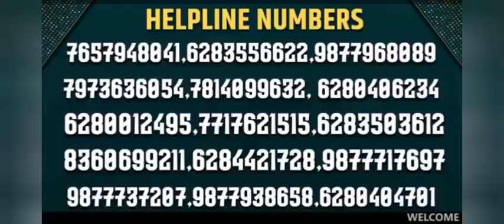SAMSUN KA ZIBAN SE SARIRIK BATH? BY APOSTLE PAUL SUKHPAL RANA JI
Sukhpal Rana Ministry followers
Pravin Reena daily vlogs
Science wala Sankar vlog
Dancer Sanatan
Sanatan Mahato
IndorephysicalAcademy
Fuoji Factory Indore
Monisha kachhap Vlog
Laxmidhar sir
Khan sir GS rescharch centre
Savitri Kumari official
iska Munda eating Vlog
Village vlog
Traib Vloggers Rani
Pargat Pannu Ministry followers
Paster Sarabjit Saba Ministry followers
Apostle Dhiren Kumar Ministry followers
Apostle Vinod Kumar Ministry followers
Paster Ramsewak Ministry followers
Yeshu Ashram Ministry followers
Jesus Satsang Prathana Kendra
Jiban Jyoti Satsang prathana Kendra
Ankur Narula Ministry followers
Raman Hans Ministry followers
Prophet Baljinder Singh Ministry followers
Kanchan Mittal Ministry followers
Amit Kumar Ministry followers
Amrit Sandhu Ministry followers
Amon Mallik Ministry followers

Yeshu Ka Naam Se He Chutkara
Yeshu Ka Bachan Me He Chutkara
Yeshu Ka Lohu Se He Shifa
Yeshu Ka Lohu Se Murda Zinda he

Thank you jisus Halleluya Halleluya Halleluya Amen
Your Support our strength Thank you
Please Watch
Thank you all Youtube Family
God bless you all
Halleluya Halleluya Halleluya Amen 🙏🙏🙏👏♥️♥️♥️♥️♥️♥️♥️♥️♥️♥️♥️♥️♥️♥️♥️♥️♥️♥️♥️♥️♥️♥️♥️♥️♥️♥️♥️♥️♥️♥️♥️♥️♥️♥️♥️♥️♥️♥️♥️♥️♥️♥️♥️♥️♥️♥️♥️♥️♥️♥️♥️♥️♥️♥️♥️♥️♥️♥️♥️♥️♥️♥️♥️♥️♥️♥️♥️♥️♥️♥️♥️♥️♥️♥️♥️♥️♥️♥️♥️♥️♥️♥️♥️♥️♥️♥️♥️♥️♥️♥️♥️♥️♥️♥️♥️♥️♥️♥️♥️♥️♥️♥️♥️♥️♥️♥️♥️♥️